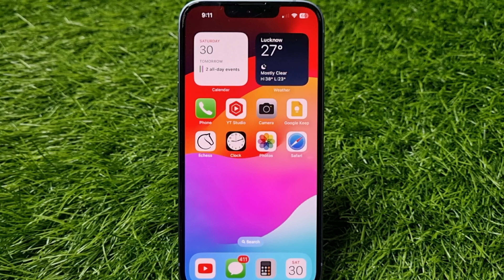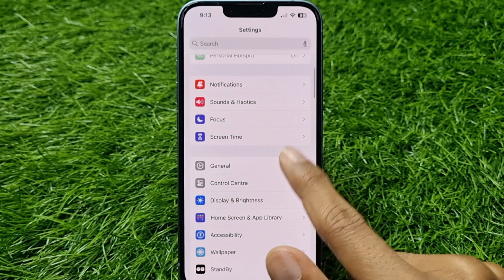iPhone Me Wallpaper Delete Kaise Karen | How To Delete Wallpaper In iPhone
1) iphone me wallpaper delete kaise kare
2) how to delete wallpaper in iphone